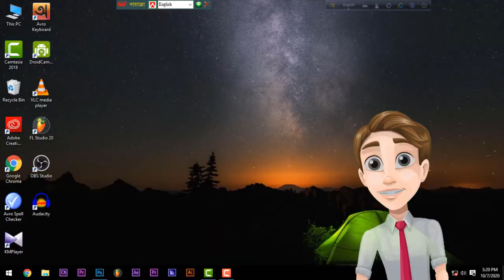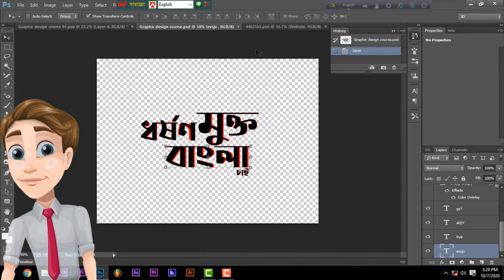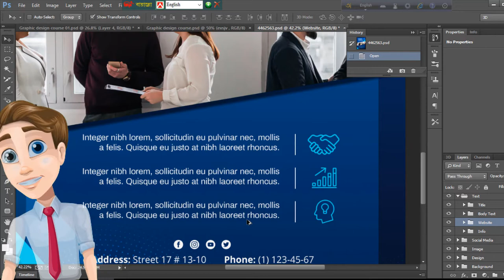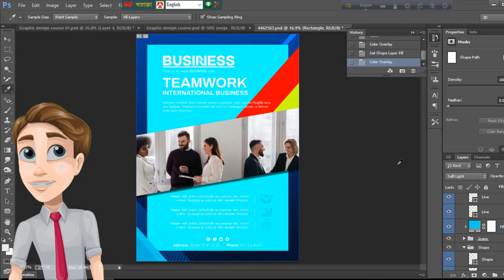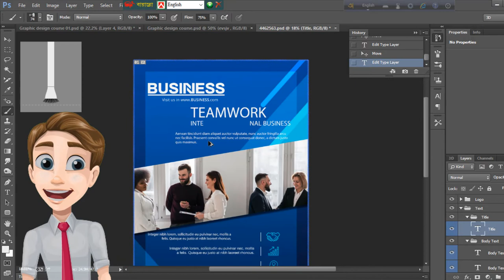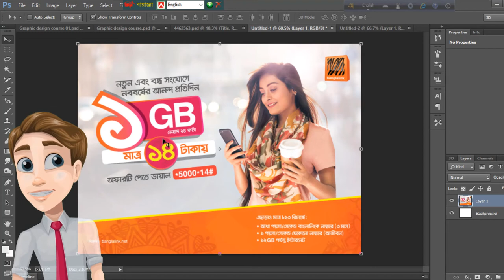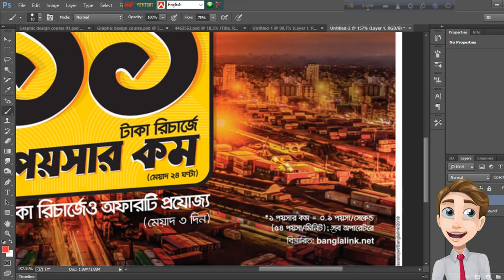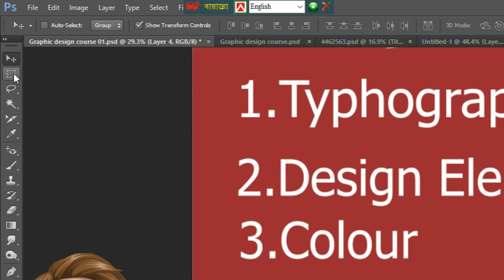Graphic design course bangla part 4| Basic element of graphic Design|গ্রাফিক্স ডিজাইন Basic element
Graphic design course bangla part 4| Basic element of graphic Design|গ্রাফিক্স ডিজাইন Basic element 12TSgraphic desig

Creating beautiful design is about more than inspiration or a great idea, it’s about understanding the fundamentals of the subject. Although it’s possible to spend years studying the nuances of design and the many varying takes on how to be successful at it, there are a handful, or two, of basic elements that every designer should know before beginning any project. Even amateurs in the field who maintain personal blogs or only make a hobby of it can utilize these following ten tips to create professional looking pieces, and anyone who intends to earn money from the endeavor must know them. Rules were made to be broken, of course, but you have to know what they are first.

1. Line
The first and most basic element of design is that of the line. In drawing, a liene is the stroke of the pen or pencil but in graphic design, it’s any two connected points. Lines are useful for dividing space and drawing the eye to a specific location. For example, think about how a magazine uses lines to separate content, headlines and side panels.

2. Color
 Color is one of the most obvious elements of design, for both the user and the designer. It can stand alone, as a background, or be applied to other elements, like lines, shapes, textures or typography. Color creates a mood within the piece and tells a story about the brand. Every color says something different, and combinations can alter that impression further.

3. Shape
Shapes, geometric or organic, add interest. Shapes are defined by boundaries, such as a lines or color, and they are often used to emphasize a portion of the page. Everything is ultimately a shape, so you must always think in terms of how the various elements of your design are creating shapes, and how those shapes are interacting.

4. Space
Negative space is one of the most commonly underutilized and misunderstood aspects of designing for the page. The parts of the site that are left blank, whether that’s white or some other color, help to create an overall image. Use negative space to create shapes as you would any other element. Check out this article if you're interested in learning more about frequently used design terms like negative space.

5. Texture
It’s counter-intuitive to think about texture when the piece isn’t ever going to be touched. Websites and graphic design do rely on the look and impression of texture on the screen, however. Textures can create a more three-dimensional appearance on this two-dimensional surface. It also helps build an immersive world.

6. Typography
Perhaps the single most important part of graphic and web design is typography. Like color, texture, and shapes, the fonts you use tell readers you’re a serious online news magazine, a playful food blog or a vintage tea tins shop. Words are important, but the style of the words is equally essential.

These shop owners have created flexible font families that can make your text look distinctive and memorable:

আমাদের Facebook group  যেখানে প্রতিদিনি লাইব ক্লাসের মাধ্যমে সমস্যার সমাধান দেওয়া হয়ঃ